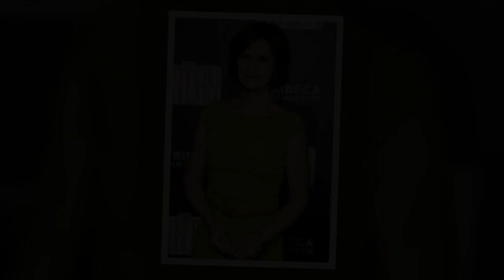Nieuwe korte kapsels voor vrouwen boven de 50 voorjaar 2018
De video toont nieuwe korte kapsels voor vrouwen boven de 50voorjaar 2018.

Wil je zien korte kapsels 50 plus? Zie de beste ideeën kapsels kort haar 50 plus.